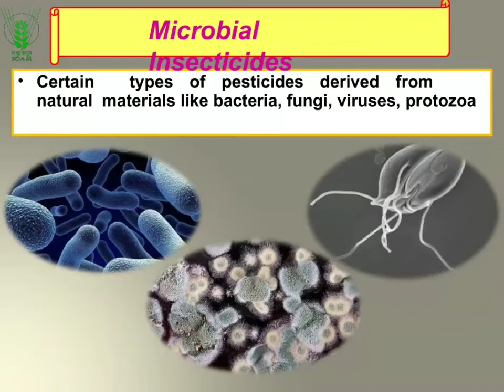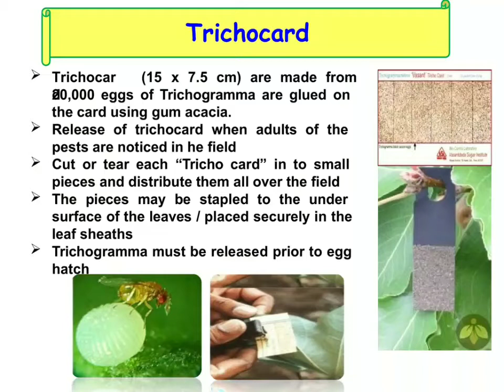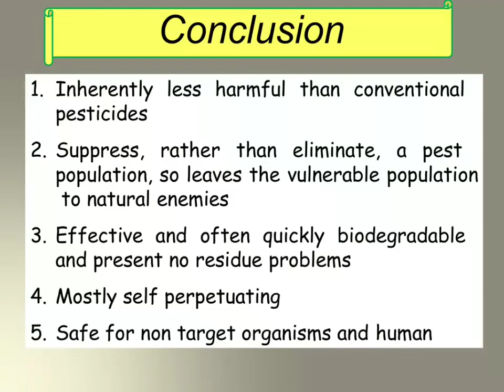Video on Biopesticides by Dr K C Samal - Prajna P Mishra & Soumya B Babu Ouat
Video on Biopesticides and its use for control of pests in agriculture